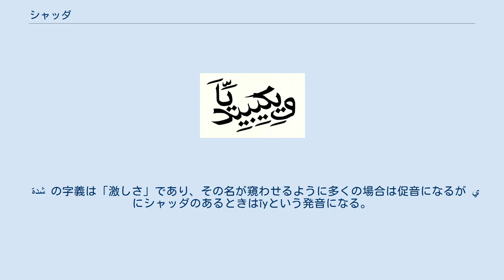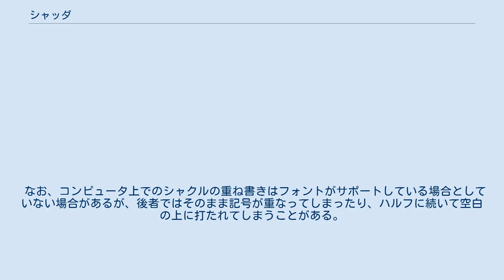シャッダ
シャッダ（アラビア語：شدة）とはアラビア文字における発音記号であるシャクルのひとつ。
子音の重複をあらわす。
字義は「激しさ」。
 「シャッダ」と同じ語源を持つタシュディード(アラビア語: تشديد‎)という名称で呼ばれることもある。
ペルシア語やウルドゥー語ではこちらの名前で呼ばれるのが普通である。
 ويكيبيديا（ウィキペディア）にシャクルを振った綴りの例 文字の上にwのような記号を書いて記す。
 アラビア語の発音性格上、語中の文字にしか付かない。
 ا は音を持たないのでシャッダの付くことはない。
声門閉鎖音が連続する発音も存在しないため ء にも付かない。
ただし الله のようにシャッダの上に小アリフの付くことはある。
 شدة の字義は「激しさ」であり、その名が窺わせるように多くの場合は促音になるが ي にシャッダのあるときはīyという発音になる。
一般に語中におけるハムザの付かない ي に続く文字が、同じくハムザのない ا か、もしくはター・マルブータであるとき、この ي にはシャッダとカスラが付き、全体として-īyaという発音になる。
たとえば「ウィキペディア」は ويكيبيديا と綴るが、この最後の ي がシャッダ化され、綴りの上での読みはwīkībīdīyaとなる。
本項冒頭に掲げた図を参照。
 また م もしくは ن にあるときは母音価のない当該子音にさらに当該子音が続く発音となる。
シャクルの「 شدة （シャッダ）」は د にシャッダが振られた発音であり、「 ضمة （ダンマ）」は م に振られた発音である。
前者では促音となり、後者は母音価の無いmの発音に続いてター・マルブータのa母音を持つm音がきている。
 スクーンの付いた ن で終わる単語に ـي または ـني もしくは ـنا の接続人称代名詞が付く場合、その ن をシャッダ化させた上で人称代名詞の ن を取り除く。
従って لكن に接続人称代名詞 ـي が付くならば لكني になり、読みはlākin'nīとなる。
 定冠詞 الـ に続く語が太陽文字ではじまるとき、定冠詞 الـ の ل は子音無声化され、それに続く文字はシャッダ化する。
従って定冠詞に続く語が ل ではじまる場合、定冠詞の ل は発音しないがこれに続く名詞語頭の ل はシャッダ化して読むということが起きる。
 スクーンであることも含めてそれぞれの子音を区切って発音する場合はシャッダを用いずハルフ（文字）を続けて綴る。
従って、語根が2字である、いわゆるダブル動詞はシャッダが付くが、たとえば مر の完了形1人称または2人称単数である مررت を完了形3人称女性単数の مرت と同じく綴ることはできない。
 他のシャクルと重ねて記す場合は、カスラを除き、シャッダの上にそのシャクルを書く。
また、通常カスラは文字の下に書くが、シャッダと重なるときは文字の上、シャッダの下に書く。
 なお、コンピュータ上でのシャクルの重ね書きはフォントがサポートしている場合としていない場合があるが、後者ではそのまま記号が重なってしまったり、ハルフに続いて空白の上に打たれてしまうことがある。